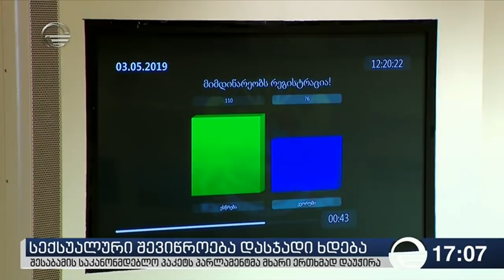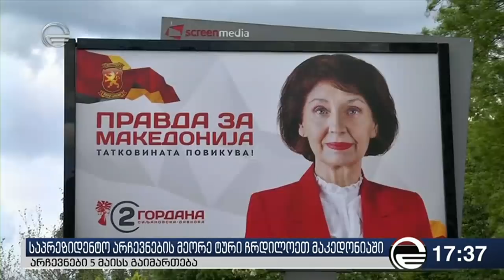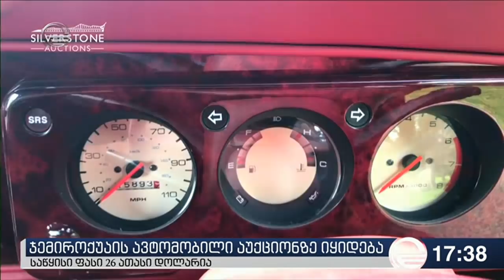ქრონიკა 17:00 საათზე - 3 მაისი, 2019 წელი